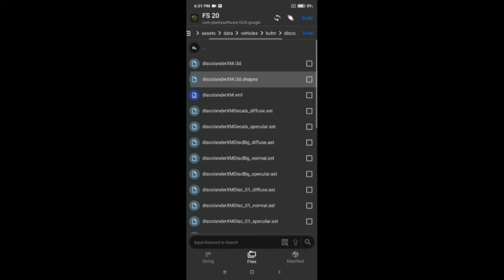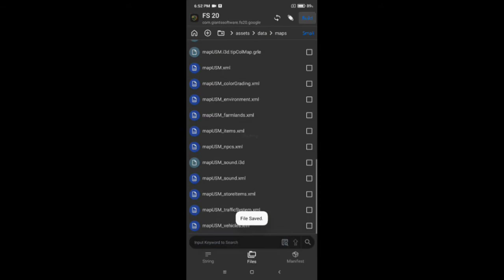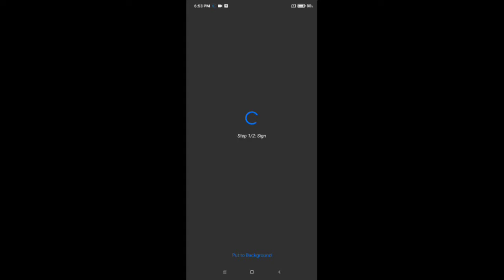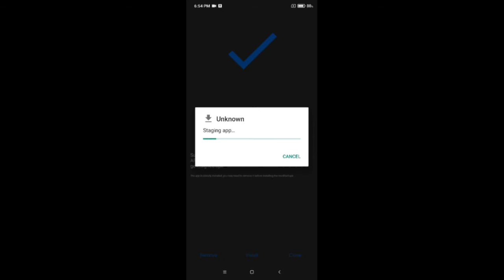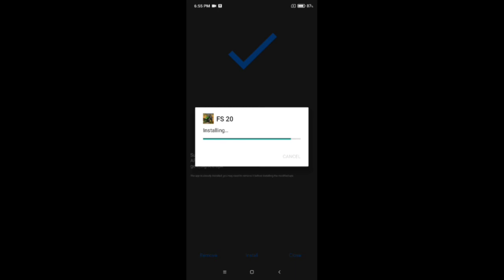𝙏𝙀𝙍𝙈𝙄𝙉𝘼𝙏𝙊𝙍 𝙏𝙃18+𝙏𝙃1400 𝙢𝙤𝙙 𝙛𝙖𝙧𝙢𝙞𝙣𝙜 𝙨𝙞𝙢𝙪𝙡𝙖𝙩𝙤𝙧 20 𝙂𝘿𝘽𝙅 𝙂𝘼𝙈𝙄𝙉𝙂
𝐇𝐢𝐢 𝐰𝐞𝐥𝐜𝐨𝐦𝐞

𝐈 𝐰𝐢𝐥𝐥 𝐬𝐡𝐨𝐰 𝐲𝐨𝐮 𝐦𝐨𝐝𝐬 𝐚𝐧𝐝 𝐭𝐡𝐞𝐢𝐫 𝐭𝐮𝐭𝐨𝐫𝐢𝐚𝐥
𝐈𝐟 𝐲𝐨𝐮 𝐭𝐡𝐢𝐧𝐤 𝐚𝐛𝐨𝐮𝐭 𝐦𝐲 𝐦𝐨𝐝𝐬  𝐬𝐨
𝐘𝐨𝐮 𝐣𝐨𝐢𝐧 𝐦𝐲 𝐭𝐞𝐥𝐞𝐠𝐫𝐚𝐦 𝐜𝐡𝐚𝐧𝐧𝐞𝐥

 𝐒𝐡𝐞𝐝 𝐦𝐨𝐝 𝐯𝐢𝐝𝐞𝐨 𝐡𝐭𝐭𝐩𝐬://𝐲𝐨𝐮𝐭𝐮.𝐛𝐞/𝐍𝐯𝐛𝐭𝐏𝟐𝐫𝐫𝐤𝐘𝐔

𝐅𝐚𝐫𝐦𝐢𝐧𝐠 𝐬𝐢𝐦𝐮𝐥𝐚𝐭𝐨𝐫 𝟐𝟎 𝐨𝐫𝐢𝐠𝐢𝐧𝐚𝐥 𝐡𝐭𝐭𝐩𝐬://𝐩𝐥𝐚𝐲.𝐠𝐨𝐨𝐠𝐥𝐞.𝐜𝐨𝐦/𝐬𝐭𝐨𝐫𝐞/𝐚𝐩𝐩𝐬/𝐝𝐞𝐭𝐚𝐢𝐥𝐬?𝐢𝐝=𝐜𝐨𝐦.𝐠𝐢𝐚𝐧𝐭𝐬𝐬𝐨𝐟𝐭𝐰𝐚𝐫𝐞.𝐟𝐬𝟐𝟎.𝐠𝐨𝐨𝐠𝐥𝐞

𝐅𝐚𝐫𝐦𝐢𝐧𝐠 𝐬𝐢𝐦𝐮𝐥𝐚𝐭𝐨𝐫 𝟐𝟎 𝐮𝐧𝐥𝐢𝐦𝐢𝐭𝐞𝐝 𝐦𝐨𝐧𝐞𝐲 𝐦𝐨𝐝 𝐃𝐨𝐰𝐧𝐥𝐨𝐚𝐝 𝐅𝐚𝐫𝐦𝐢𝐧𝐠 𝐒𝐢𝐦𝐮𝐥𝐚𝐭𝐨𝐫 𝟐𝟎 (𝐌𝐎𝐃, 𝐔𝐧𝐥𝐢𝐦𝐢𝐭𝐞𝐝 𝐌𝐨𝐧𝐞𝐲) 𝟎.𝟎.𝟎.𝟖𝟑 𝐡𝐭𝐭𝐩𝐬://𝐚𝐧𝟏.𝐜𝐨𝐦/𝟔𝟕𝟎𝟕-𝐟𝐚𝐫𝐦𝐢𝐧𝐠-𝐬𝐢𝐦𝐮𝐥𝐚𝐭𝐨𝐫-𝟐𝟎-𝐦𝐨𝐝-𝐚𝐩𝐤.𝐡𝐭𝐦𝐥